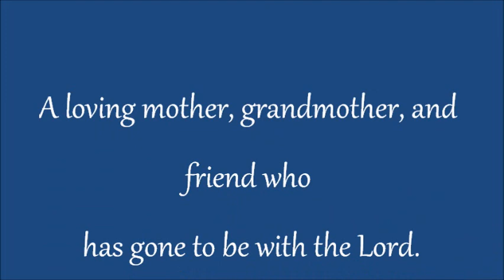Mary Freeman Memories Video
This is the Picture DVD that was played during my mother-in-law's visitation. I am posting it here for family and friends to view. I hope everyone enjoys it